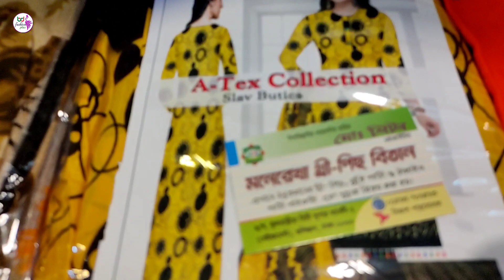জয়পুরি থ্রি পিস,তাত কাতান,স্কিন প্রিন্ট সহ ভালো মানের বাটিক থ্রি পিস কম দামে/ three piece low price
আমরা এই ভিডিওটির মাধ্যমে আপনাদেরকে দেখানোর চেষ্টা করেছি বিভিন্ন ক্যাটাগরির থ্রি পিস এর দাম দর সম্পর্কে ।আরেকটি বিষয় আপনারা কিভাবে এগুলো সংগ্রহ করতে পারবেন সেই তথ্যটি দিয়েছি ।যেমন জয়পুরি থ্রি পিস দেখা হয়েছে,কাতান থ্রি পিস,বাটিক থ্রি পিস, স্ক্রিন প্রিন্ট থ্রি পিস, লিলান থ্রি পিসের দাম দেখানো হয়েছে ।আমরা এই ভিডিওটি ধারণ করেছি ঢাকা গুলিস্তান ফুলবাড়িয়া সুপার মার্কেটের বেসমেন্ট থেকে ।এখানে যে দোকানের ভিডিও দেখানো হয়েছে এই দোকানের নাম মনে রেখো থ্রি পিস বিতান ,এই দোকানের মালিকের সাথে যোগাযোগ করতে পারেন এই নাম্বারটিতে (imo)
আপনার দোকানের ভিডিও আমাদের ইউটিউব চ্যানেলটি তে দেখতে আমাদের সাথে যোগাযোগ করতে পারেন এই নাম্বারটিতে 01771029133 তবে সবচেয়ে ভালো হয় আমাদের এই নাম্বারটি মরেছে সেই ইমুতে ভয়েস এসএমএস করে রাখলে আমরা আপনাদের ভয়েস এসএমএস শুনে অবশ্যই আপনাদের সাথে আমরা যোগাযোগ করব ।
@bd fashion plus#থ্রি পিসের দাম#কাপড়ের ব্যবসাফুলবাড়িয়া সুপার মার্কেট#গুলিস্থান###

In this video we have tried to show you the price of different categories of three pieces. Another topic is how you can collect them. For example, Jaipuri three pieces have been seen, Katan three pieces, batik three pieces, screen print three pieces, lilan  The price of three pieces is shown. We have taken this video from the basement of Dhaka Gulistan Fulbaria Super Market. Remember the name of the shop where the video is shown here. Three Piece Bitan.
 You can contact us to watch the video of your store on our youtube channel on this number 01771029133 but it is best that we keep this number in voice emu in that emu, we will listen to your voice sms and we will definitely contact you.
 bd fashion plus # Three Piece Price # Clothing Business # Fulbaria Super Market # Gulistan ###